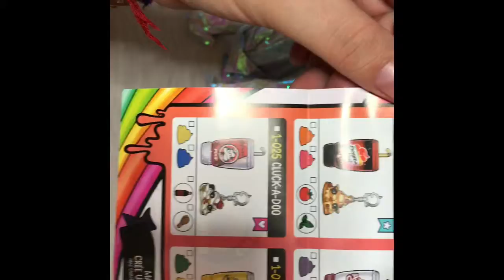Propose slime surprise